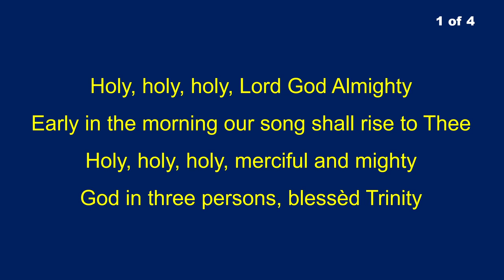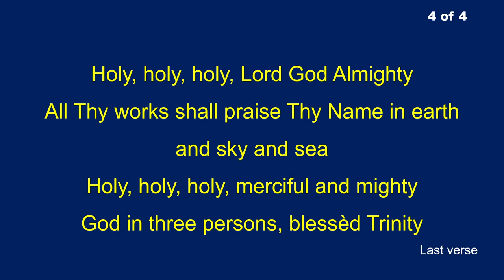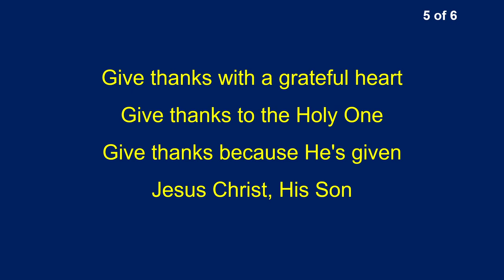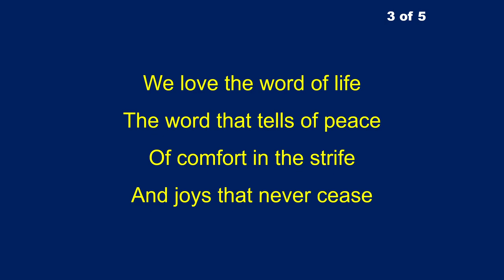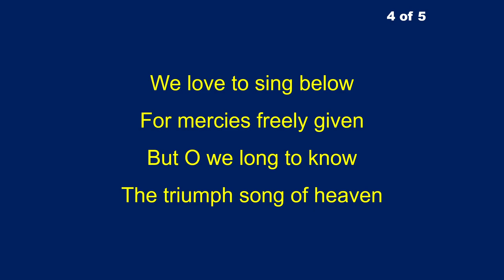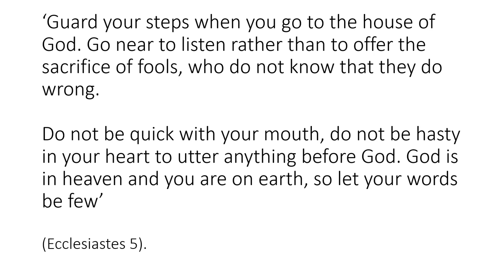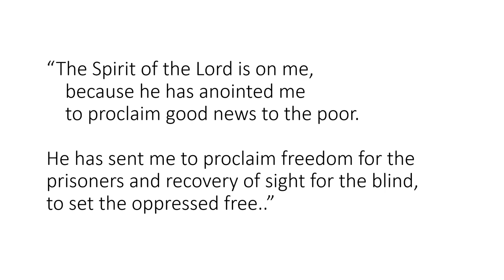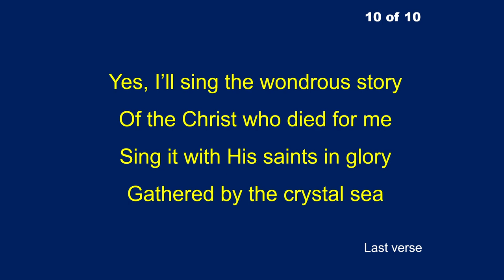Sunday 21st January 2024